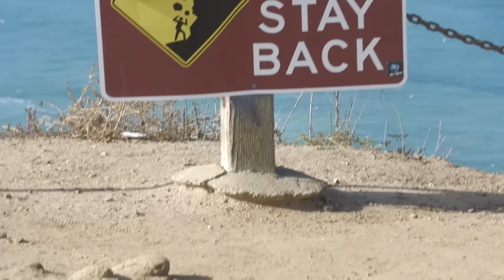Blacks Beach is PUMPING and Perfect! XL Swell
Massive winter swell arrives in Southern California and Blacks Beach is pumping and perfect! Raw footage of 2 Kooks (Kalani Robb & Tyler Stanaland), Tanner Gudauskas and more scoring big clean waves and conditions on 12-28-23.